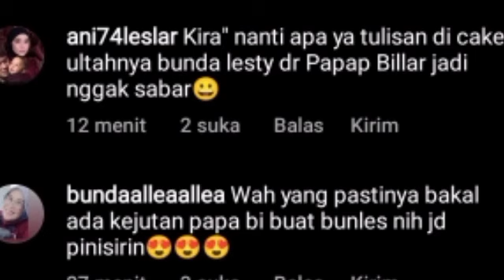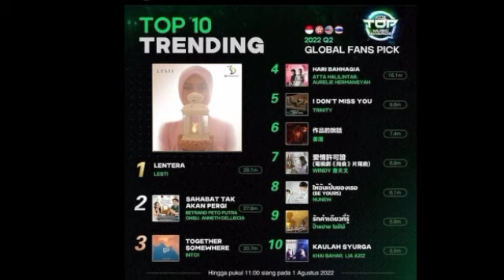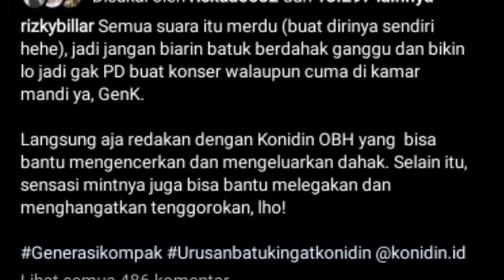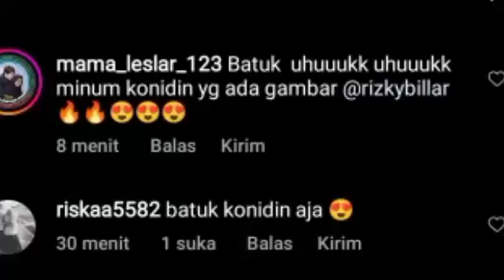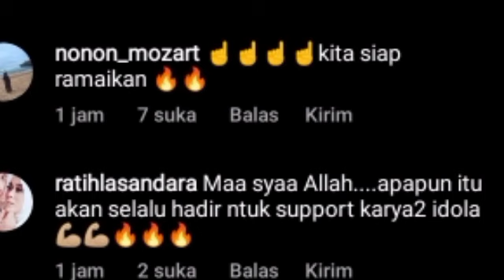SPECIAL PERMORMANCE RIZKY BILLAR YG DIHADIRI PAK BAMSOET & GEMES NYA SENYUM ABANG L LAGI DISINI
Lesti kejora
Lesti
Lesti kejora
lesty & risky
Indosiar
Lesti DA
lesty DA